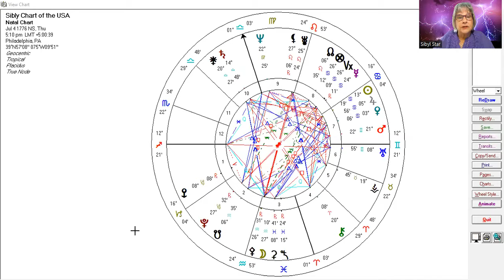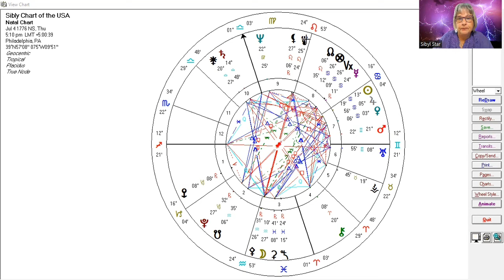Electric Energies of Aquarius Full Moon (8/19/24) - GA Insights by Sibyl Star (QSG Practitioner)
Super powerful Full Moon in Aquarius on Aug 19th with a Sun/Mercury/Vesta Conjunction opposite the Moon at 27 Aquarius. This Full Moon is also square Uranus/Algol opposite Athena.  Lightning striking, unexpected changes and sudden awakening possible with  activation of kundalini and empowerment of the Divine Feminine as Sun/Mercury/Vesta also conjunct the star Alphard in Hydra the Water Serpent.  Heart healing heals our world and helps us co-create a new world with cosmic light and energies are flowing in. The activates the Moon of the chart of the US while it occurs on the first day of the Democratic Convention.

Another super powerful astrological pattern of a T-Square with Saturn opposite Venus/Black Moon Lilith and square Mars/Jupiter. conjunct Rigel. Another powerful aspect of change and healing providing a new perspective of the reality that lies behind the illusion.
Namaste!
Sibyl

Facebook:  Star Nation Oracle & Sibyl Star

Astrology, Metaphysics, Spirituality, Aquarius Full  Moon, Uranus, Algol, Saturn/Jupiter Square

Time Stamp
00:00 Introduction
01:57 Chart of Full Moon
05:07 Leo/Aquarius Axis
08:00 Aquarius Moon
10:27 Mercury in Leo retrograde conjunct Leo Sun
11:04 Vesta in Leo conjunct Sun
11:25 Sun/Mercury/Vesta in Leo conjunct Alphard in Hydra Constellation
13:20 Aquarius Moon conjunct Moon/Athena in Sibley Chart of US
17:50 Uranus in Taurus square Full Moon
21:20 Uranus conjunct Algol and myth of Medusa
26:14 Sun/Mercury/Vesta as focal point of Yod or Finger of God with Aquarius Moon as Boomerang release point
27:31 Saturn/Jupiter in First Quarter Square of larger cycle of the Great Conjunction of 12/21/2020
30:36 T-Square of Saturn opposite Venus/Black Moon Lilith square Mars/Jupiter
32:26 Saturn in Pisces
34:40 Mars/Jupiter in Gemini as focal point of T-Square and conjunct Rigel in Orion Constellation
36:54 Conclusion